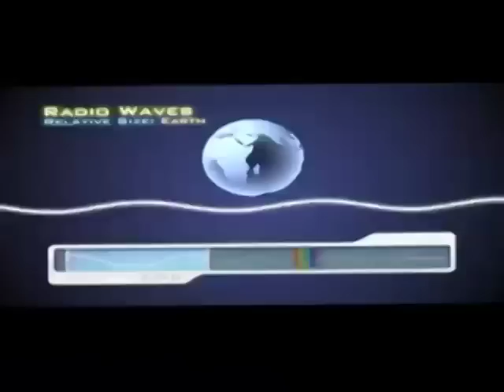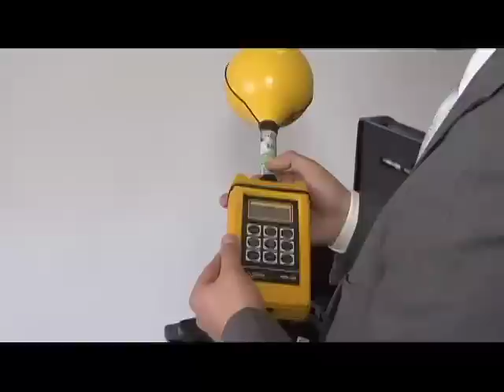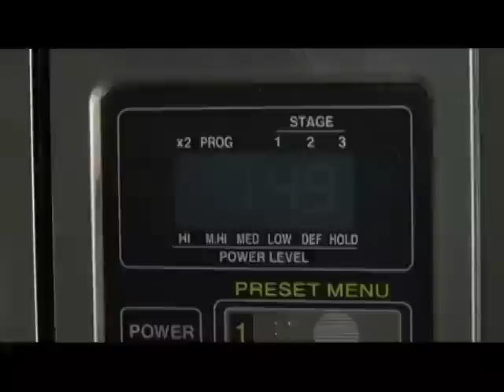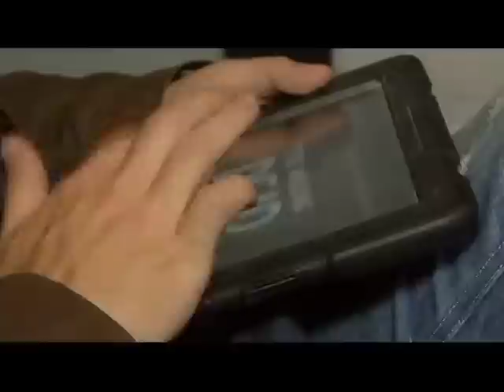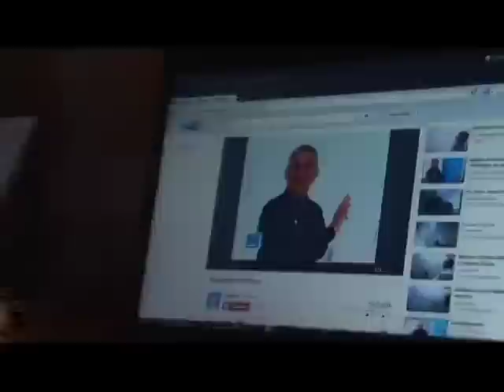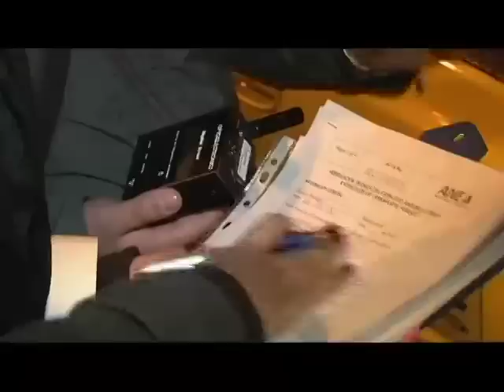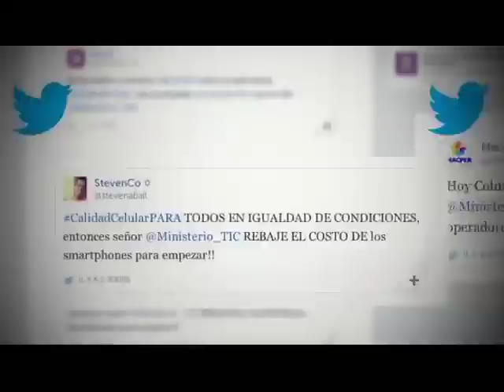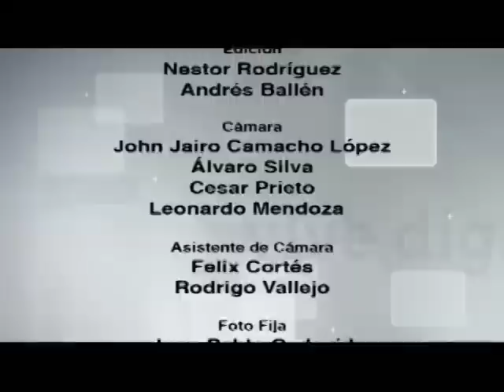Radiaciones no ionizantes en Vive Digital TV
La gente piensa que si cerca a su casa no hay antenas instaladas, no tiene contacto con los campos electromagnéticos, pero la realidad es otra. En este capítulo, les mostraremos a cuántos campos están expuestos en casa generados por los diferentes electrodomésticos, que en algunos casos pueden generar más radiaciones que una antena de telecomunicaciones.